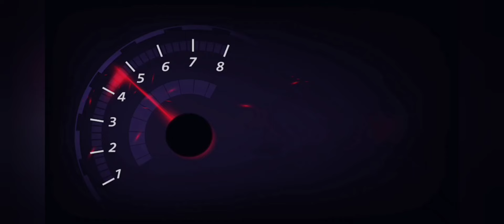12 IR BN Drill Competition Winner 🏆 | XL Nagaland Police Duty-Cum-Sports Meet 2024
Video Link:   ￼ • XIBE - Heart Bleeding (Vlog No Copyri...   Stream Live Your Dream Live Your Dream is an anthemic track packed with electronic synths,choirs, electric-acoustic guitars to heavy drums and bass with lyrics giving a self-motivational message. The track has a stadium feel to it and will put a smile on your face. The song is written based on the tagline of a famous Youtube vlogger @MSK . MSK’s story was so inspiring and resonating to Sparsh that he came up with this song with the main chorus line same as MSK’s tagline - “Live Your Life, Live Your Dream”. “Ever since we posted a small raw acoustic version of the song, the fans have been waiting for this song like crazy. MSK is such an inspiration and I love how the song came up and kind of wrote itself. I want people to take away that motivation from the song which I got in the first place when I heard MSK’s story and thought about writing a song for it. As much as it revolves around MSK’s story it has that connecting factor for anyone out there working towards their dreams. It will always be a special record for me. The production for this track has been a tricky part because I wanted it to sound as grand as it could be. @Semwal really pulled off the production on this and Adil totally killed it with the vocal production.” - Sparsh Dangwal Written by - @MSK , Sparsh Dangwal Produced by - @Semwal , ADil Additional Programming by - Arjit Singh Mixed by - @Semwal , ADil Mastered by - Sam Moses